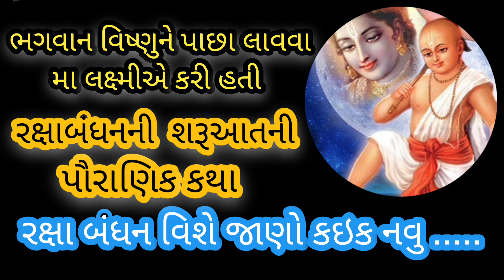આપત્તિઓ પર વિજય: રક્ષા બંધન ગુજરાતી વાર્તાઓ,બંધન પરંપરા: રક્ષા બંધન વાર્તાઓ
ગુજરાતી વાર્તાઓનો આ સંગ્રહ "આપત્તિઓ પર વિજય: રક્ષા બંધન ગુજરાતી વાર્તાઓ" આપત્તિઓ અને સંકટોની વચ્ચે વિજય ની અસીમ શક્તિની કહાણીઓ સંગ્રહિત કરે છે. રક્ષા બંધનની ખાસ મહત્તાને આધાર બનાવીને, આ વાર્તાઓ વાંચકરે તમે મન, આત્મા, અને પરિવારની મજબૂતિ માટેની પ્રેરણા અને ઉત્સાહ મેળવી શકો છો. આ ગુથીની કહાણીઓ સાક્ષાત્કારથી ભરપૂર છે, જે આપત્તિઓ અને ચુનૌતીઓની અગ્રણી તરીકે સ્થિર રહેવાની શ્રમણી આપે છે. આ વાર્તાઓ તમને આપત્તિઓની દિશામાં નવી દૃષ્ટિ અને સામર્થ્ય આપશે, અને રક્ષા બંધનની મહત્વપૂર્ણતાને મંજૂરી આપશે.

આ સંગ્રહ "બંધન પરંપરા: રક્ષા બંધન વાર્તાઓ" તમને વંધ્યપરંપરાઓ અને ભાઈ-બહેનના અનમોલ બંધનની વિશેષતાને મહેસૂસ કરાડવામાં આવશી છે. આ વાર્તાઓનો આધાર બનીને, તમે રક્ષા બંધનને આપત્તિઓથી સહીત સામી શકો છો. પરંપરાગત બંધન અને આપત્તિઓની એક નવી દૃષ્ટિ અને સમજણી આ વાર્તાઓ તમારા આત્મવિશ્વાસને વધારે પ્રબળ બનાવશે. તમારા અનમોલ બંધનનો સન્માન કરતી આ મહત્વપૂર્ણ કથાઓ આપત્તિઓ અને સંકટોમાં વિજયની પરિપ્રેક્ષ્ય પ્રદાન કરશે. આ બંધનની કહાણીઓથી ભરપૂર પ્રેરણા અને ઊંચાઇયોનો આદર મળશે.

top 10 trending title for rakshabhandhan story
Sure, here are 10 trending title options for a Raksha Bandhan story:

Of course, here are 10 trending title options for a Raksha Bandhan story:
    "બંધન પરંપરા: રક્ષા બંધન વાર્તાઓ"
    "રક્ષાની વાતો: એક બંધન ની કહાણી"
    "રક્ષા બંધન: સાથ સાથે ચઢતી મિત્રતા"
    "સ્નેહની ધાગલો: રક્ષા બંધન પ્રેમકથાઓ"
    "એક મિત્રતા ની ગથા: રક્ષા બંધન વાર્તાઓ"
    "બંધનની મુકાબલો: રક્ષા બંધન પ્રકથાઓ"
    "આપત્તિઓ પર વિજય: રક્ષા બંધન ગુજરાતી વાર્તાઓ"
    "સાથીની સાથ: રક્ષા બંધન પ્રેમકથાઓ"
    "રક્ષાનો બંધન: ગુજરાતી રક્ષા બંધન કથાઓ"
    "આદર અને મમતા: રક્ષા બંધન ગુજરાતી વાર્તાઓ"